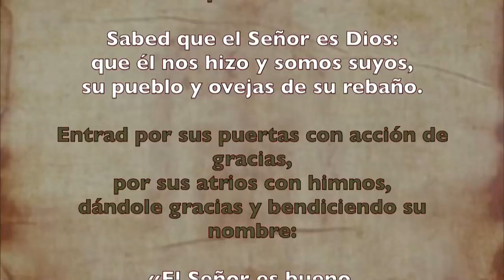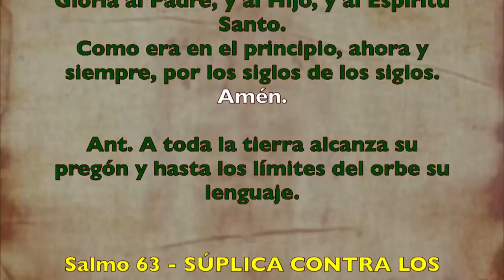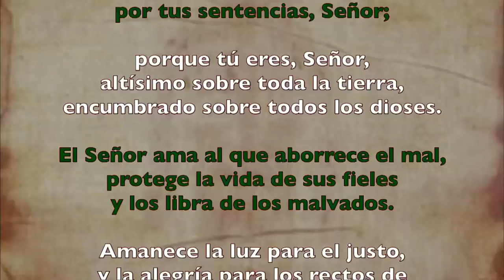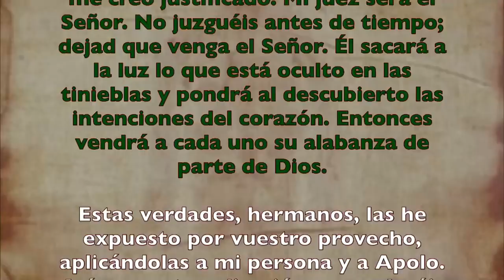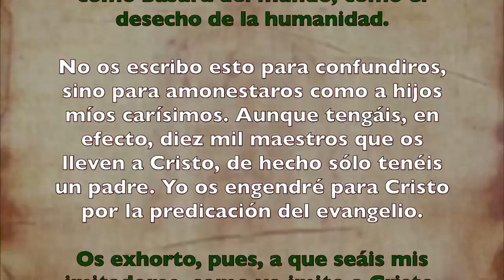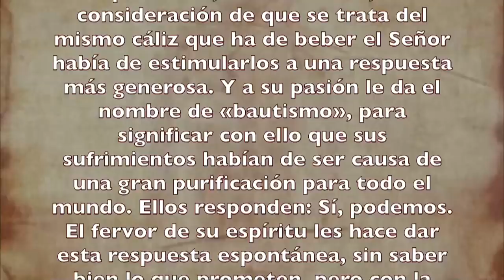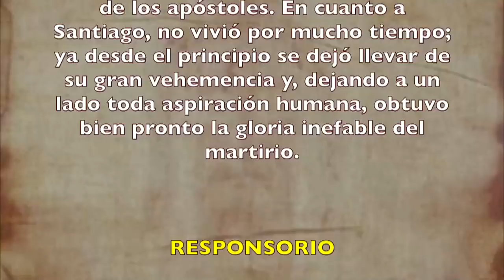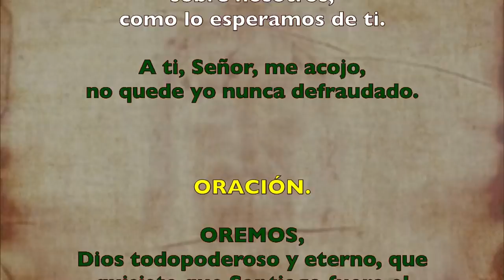Alimento Espiritual (Oficio de lectura) SABADO 25 DE JULIO 2020 | Padre Sam | Producción Crisol